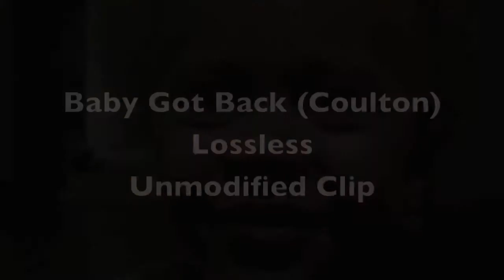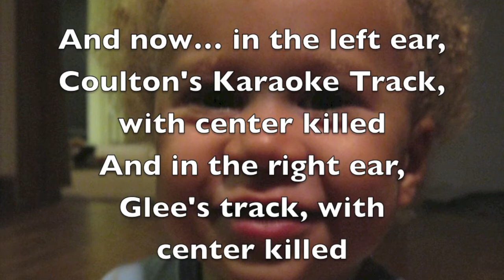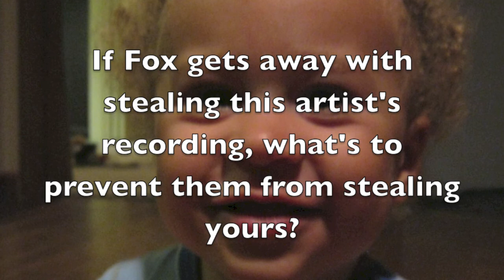How Glee Did It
A little audio essay showing how Fox stole Jonathan Coulton's recording.

What I believe we've shown -- I say we, because other Jonathan Coulton fans have contributed their brains and ears -- is that Glee used Coulton's Karaoke track as a starting point, then center-cancelled it to get rid of the bass, and some of the percussion. Then they did some editing, to simplify the banjo parts a little bit, and to kill some of the more complicated bits of Coulton's backing vocals, and mixed their new bass, drums, and vocals with it.

They did not start with the full song in FLAC form or from the CD track, because if they had done that, they could have perfectly killed the duck quack. They didn't start with Jonathan Coulton's distribution of source tracks, because if they had, they wouldn't have had the "quack" in there (it isn't even present on any of those source tracks). They didn't start with the regular song in MP3 format, because if they had done that, the center kill would have left a hint of Coulton's lead vocal. They did not use Coulton's bass line, as Caleb Hines has shown. They used the Karaoke track, and it left a trace of the duck quack there.

They chopped it up and copied and pasted some segments to choose simpler parts of the banjo and get rid of some of the bits of Coulton's backing vocals (the "little/middle" bits). They tweaked the opening hand claps (as Jon Schell has shown). Most of Coulton's backing vocals, though, are _still there_. They added a new bass line and some of the percussion. They added some new backing vocals (with a sh*t ton of auto-tune) and added a new lead vocal, and some little fake "string squeak" noises.

So that's what they did, and in the text below I describe in more detail how they did it. If you don't believe me, try the experiment yourself — I've described exactly what I did in my blog entries. Thanks for reading!